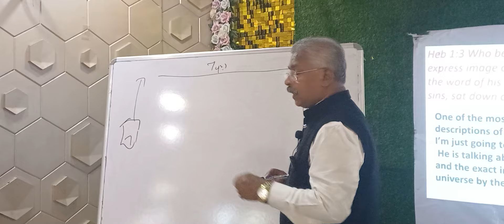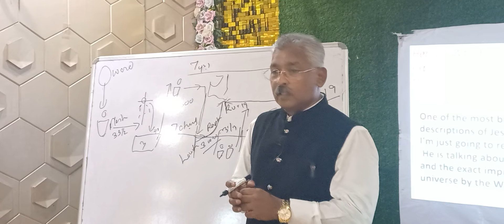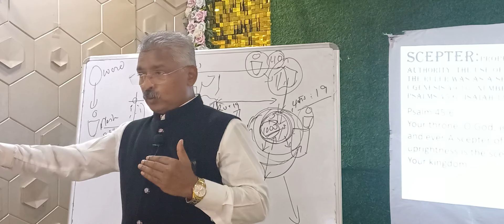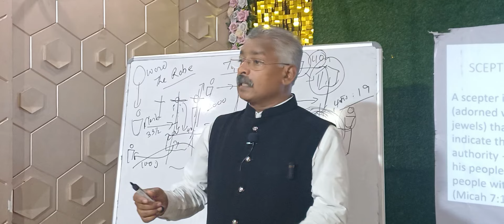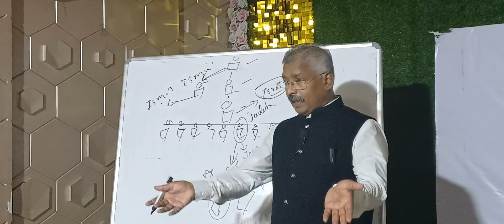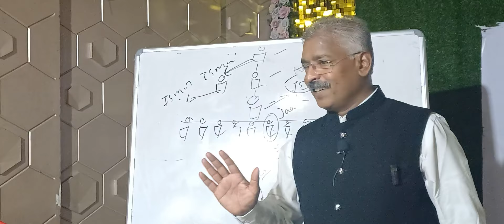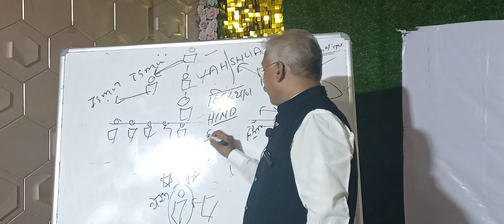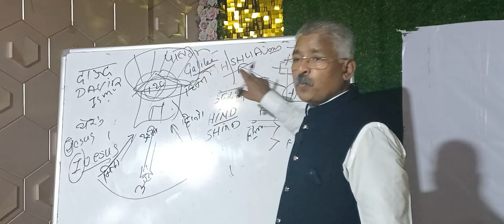END TIME MESSAGE ULHASNAGAR BIBLE STUDY HEBREW 10 oct 2024